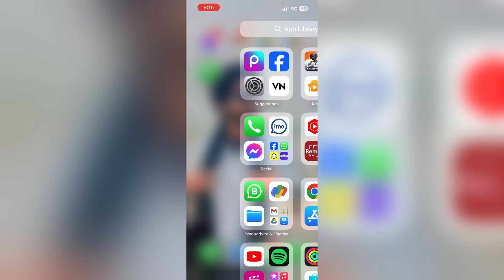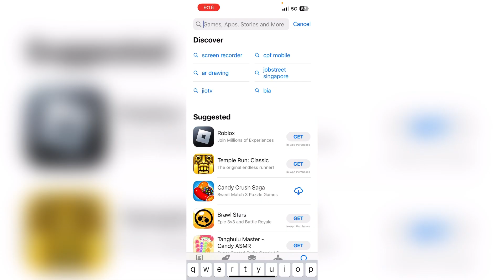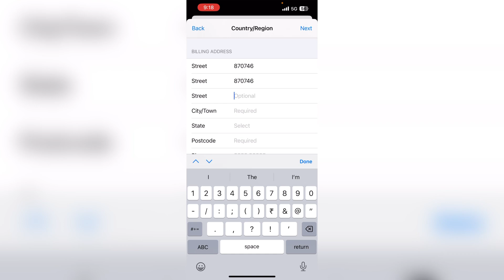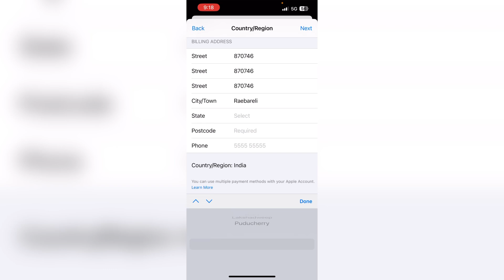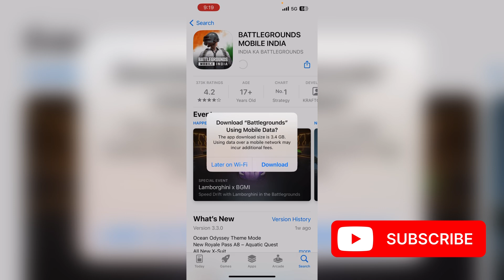iPhone me Bgmi download karen l ios me bgmi download kare l simple trick l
Bgmi download
Bgmi download karo
Bgmi download karen
Bgmi download kro
Bgmi iPhone download
Battle ground mobile India
Battle Ground Mobile India download kro
Battle ground mobile India download ios me kare
Battle ground mobile India download iPhone me karen
Battle ground mobile India download iPhone me karo